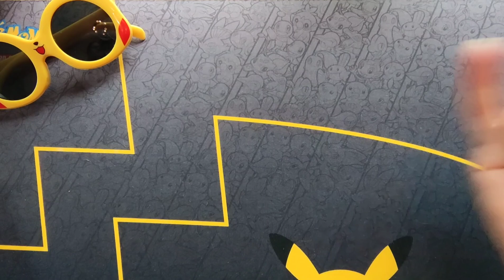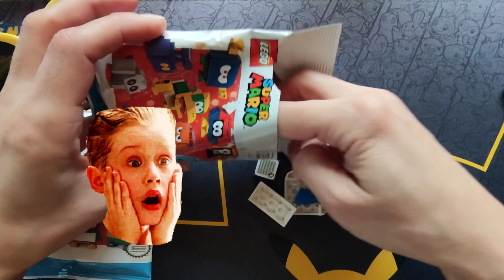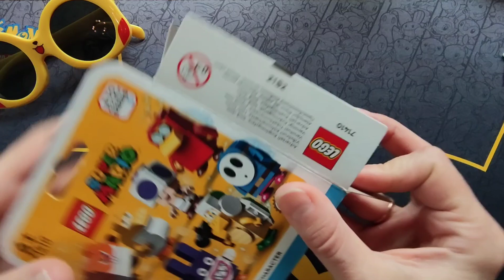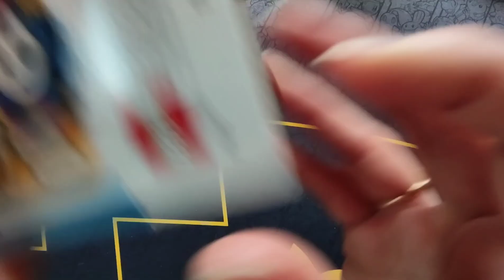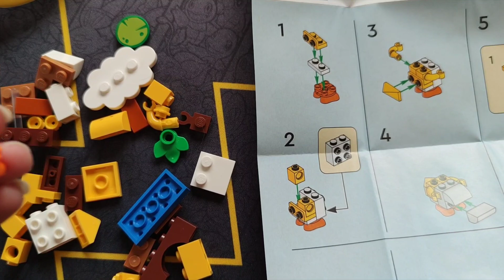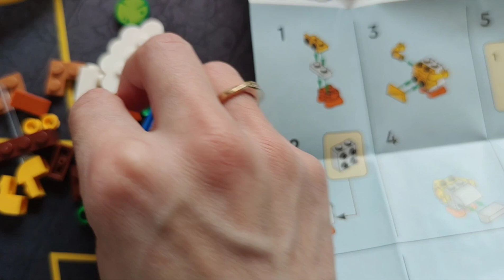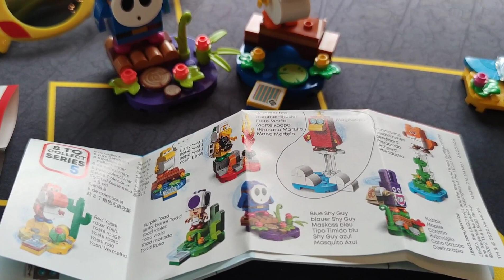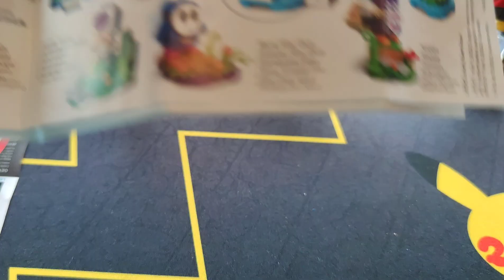SOLDES LEGO Minifigures Super Mario Séries 4 et 5 + CONCOURS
Yo les geeks 🤟

Me voilà de retour des soldes Lego.
J'espère compléter ma collection de Minifig Super Mario séries 4 et 5.
A -50% c'est super intéressant !

N'hésitez pas à me contacter sur Instagram pour des échanges.

TCho 👉

Concours :

Gain unique du concours : Minifig Lego Super Mario série 5 "Petit Pingouin". D'une valeur de 4€.

Le concours démarre à la publication de cette vidéo et se termine dès que l'objectif des 35 Like est atteint.

Conditions :
Être abonné à la chaîne (ba voui quand même).
Mettre un Like 👍 sur la vidéo.
Mettre un commentaire sur la vidéo.
Être majeur.
Résider en France, Belgique ou Suisse.

Le tirage au sort se fera via un logiciel spécialisé et l'annonce du gagnant se fera via une vidéo dédiée.

YouTube n’est pas responsable de ce concours.